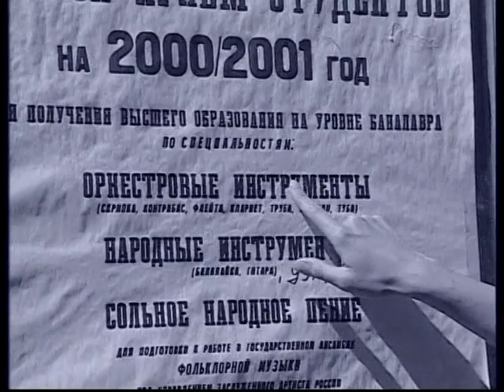"Избранные музыкой" ч.1 - фильм о создании Театра В. Назарова 2003 г.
"Избранные музыкой" - фильм об истории создания "Государственного музыкального театра национального искусства под руководством Владимира Назарова". Часть 1
Теперь нужно снимать новый фильм о том, как Министерство культуры во главе с Мединским В.Р. уничтожало этот уникальный, единственный в мире театр, занимающийся профессионально многонациональной этнической музыкой и представлением ее зрителям в увлекательной театрализованной форме.